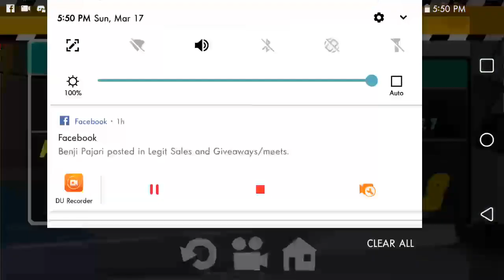FR LEGENDS • 1JZ S15 VS. LS400 • DOOR TO DOOR TANDEMS • TESTING ALL MOD CARS • NEW MODS AND MORE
MODS AREN'T MADE BY ME
PASSWORD IS MGRACIN